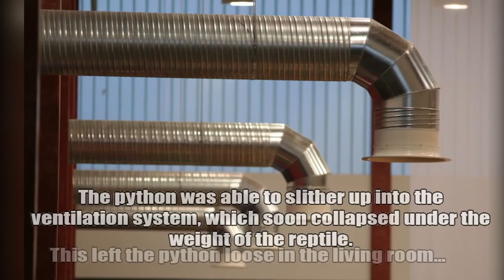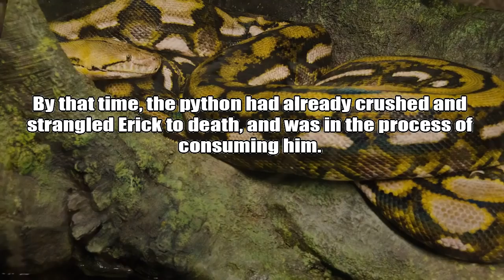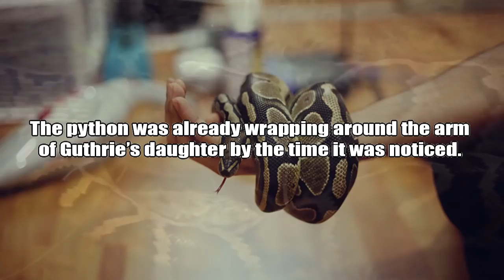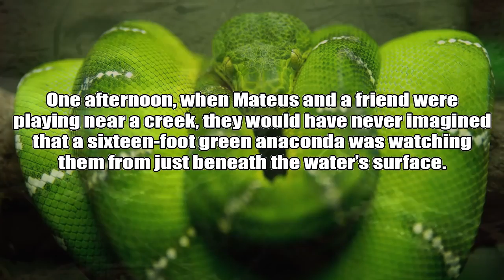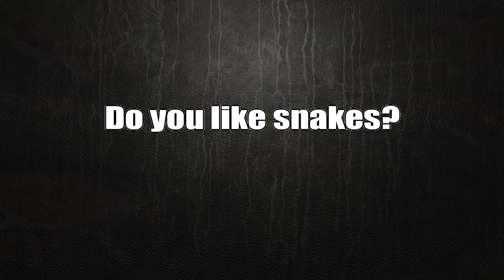Giant Snake Attacks on Humans